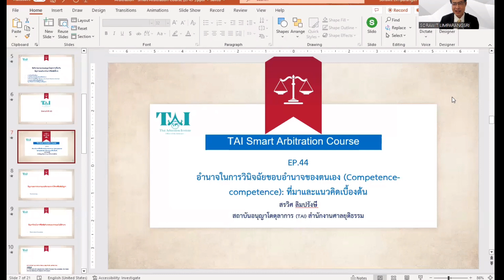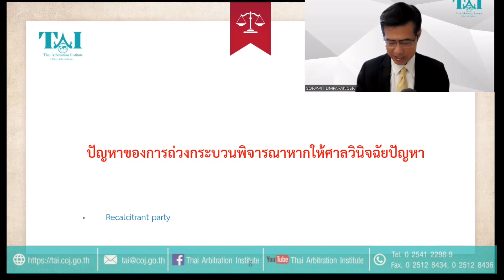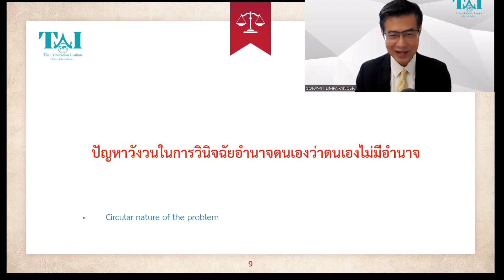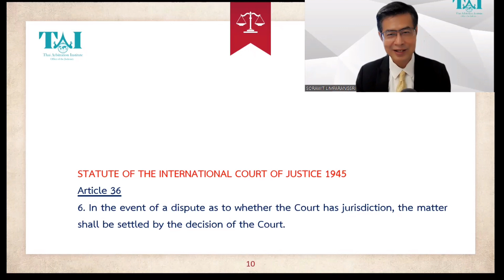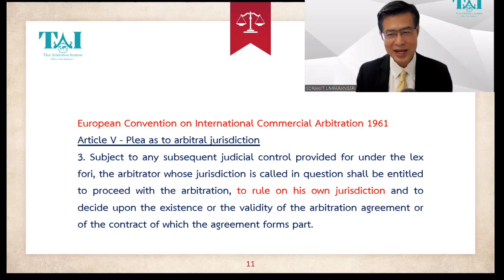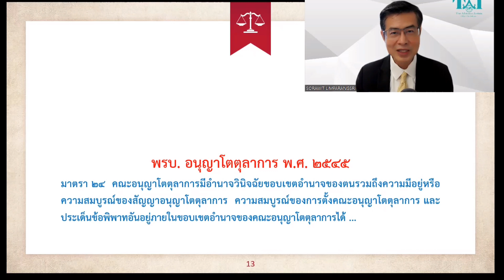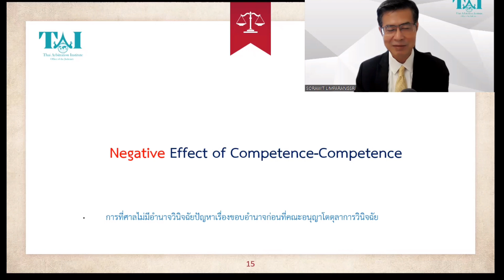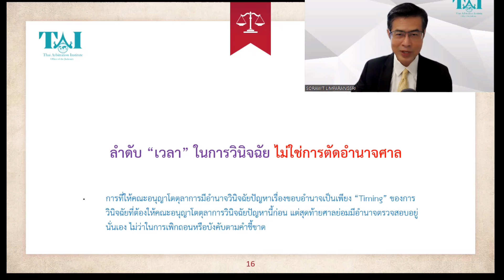EP.44 | อำนาจในการวินิจฉัยขอบอำนาจของตนเอง (Competence-competence): ที่มาและแนวคิดเบื้องต้น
TAI Smart Arbitration Course EP.44  อำนาจในการวินิจฉัยขอบอำนาจของตนเอง (Competence-competence): ที่มาและแนวคิดเบื้องต้น

โดย นายสรวิศ ลิมปรังษี
ผู้พิพากษาหัวหน้าศาลประจำสำนักประธานศาลฎีกา